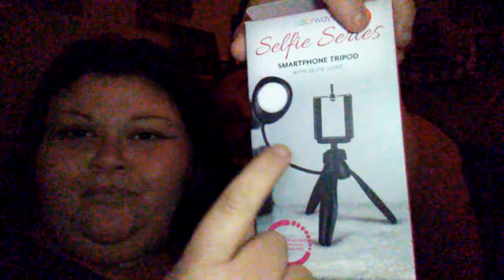MARTINEZMAS DAY 27🎁🎄⛄🙏😍